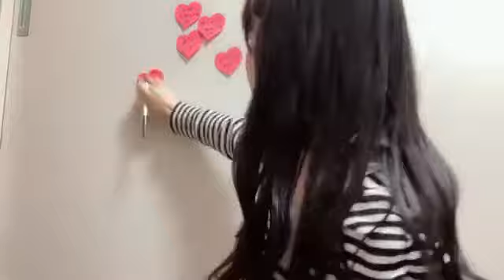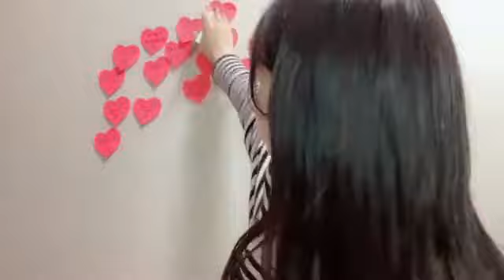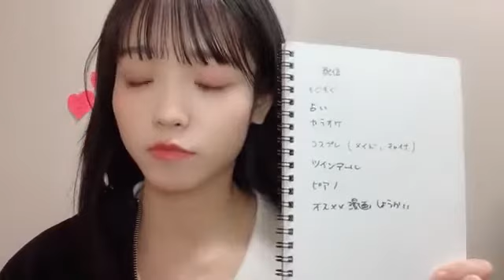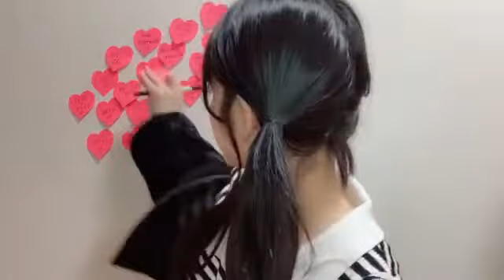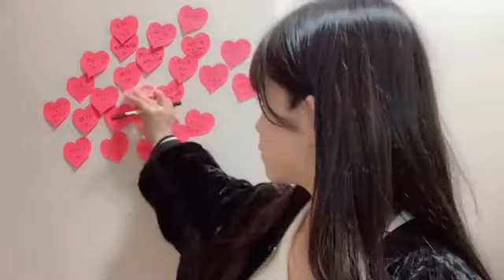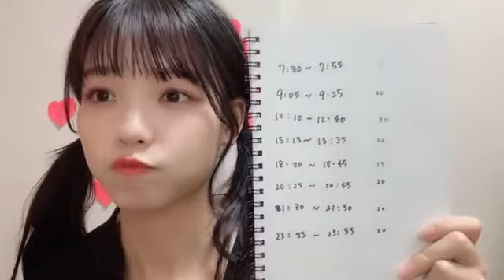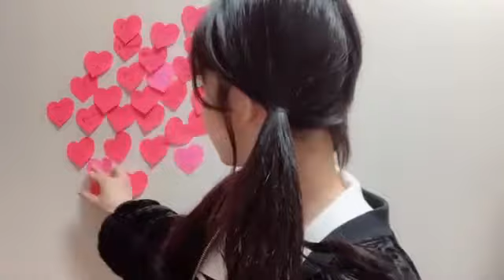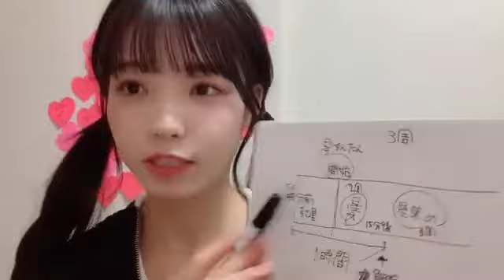2022年03月25日 髙橋 彩音（AKB48 チーム８）larmeイベント初日 まとめ ver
Team8埼玉県代表&Team4→田口TeamK
3位      2,228,019pt
2位との差  482,982pt
4位との差  184,501pt